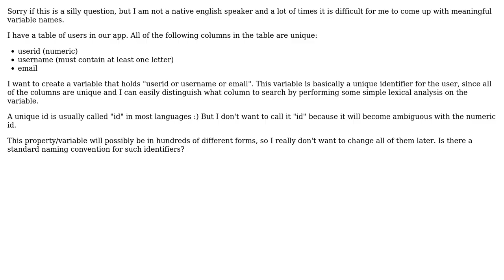Is there a naming convention for variables that hold one of several possible ids?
Software Engineering: Is there a naming convention for variables that hold one of several possible ids?

With thanks & praise to God, and with thanks to the many people who have made this project possible! You are responsible for your own actions.